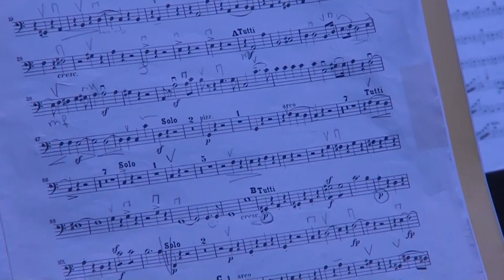Orchestre National de Bordeaux Aquitaine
Roberto Forés Veses est né à Valence en Espagne. Il est directeur musical et artistique et chef d’orchestre. Il dirige aujourd’hui l’orchestre d’Auvergne. À 25 ans, Bruno Philippe fait partie, lui, de la nouvelle génération des stars du violoncelle (Lauréat Victoires de la Musique 2018) ! C’est sous la baguette du chef qu’il donnera sa vision du très poétique concerto de Schumann (1850).

Ce nouveau rendez-vous avec le bel orchestre symphonique de l’ONBA nous donnera aussi l’occasion de découvrir une création d’Alexandre Amat, issu du Conservatoire de Bordeaux.